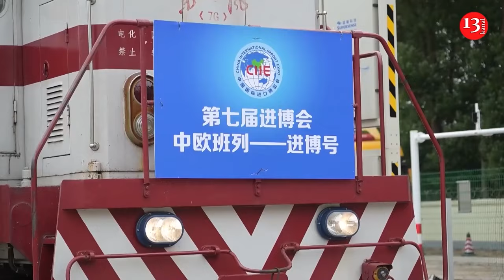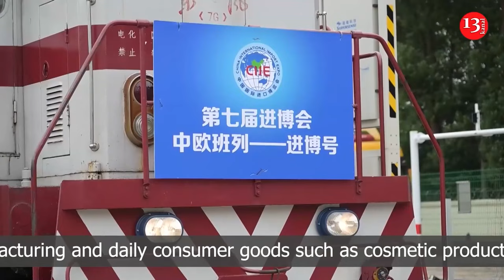Pilot killed in plane crash at New Mexico air show